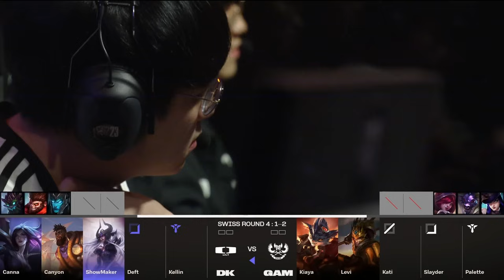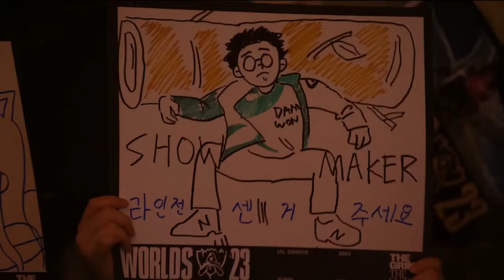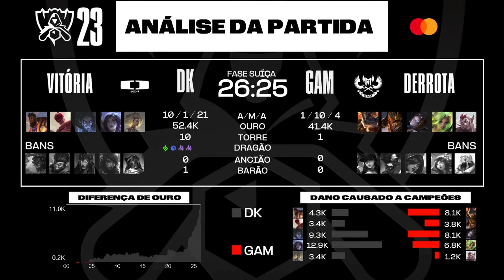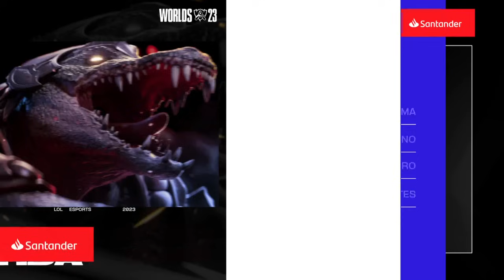DPlus Kia x GAM Esports (Jogo 1) - Worlds 2023: Fase Suíça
Worlds 2023: Assista ao VOD da primeira partida da Md3 entre  DPlus Kia (DK) x GAM Esports (GAM) na Fase Suíça.